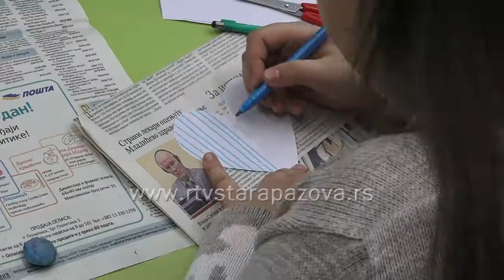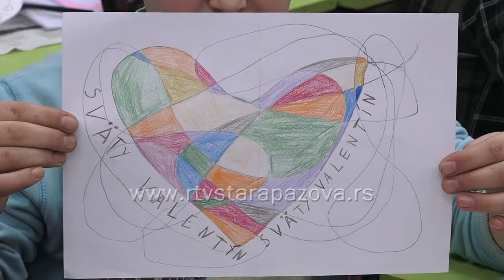Dan ljubavi u školi Čmelik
Kao i svakom drugom i današnjem prazniku najviše se raduju deca. U školi Janko Čmelik u Staro Pazovi već po tradiciji proslavjuju 14.februar, a ove godine su tim povodom organizovali kreativnu radionicu.